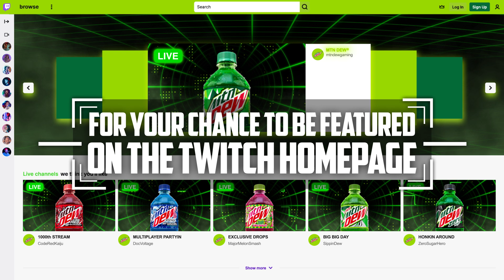Online Mountain Dew RAID 15" - VO Jennifer McKinley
vankruijssencasting is a leading, Amsterdam based voice agent with a prestigious and established international client list.

we represent a diverse list of international actors, voice overs and narrators from experienced, versatile voices to new and exciting talent.

happy listening and if you need speedy casting assistance please get in touch.